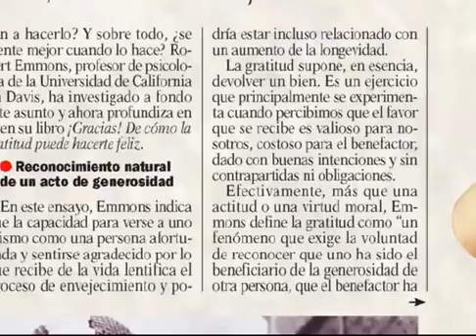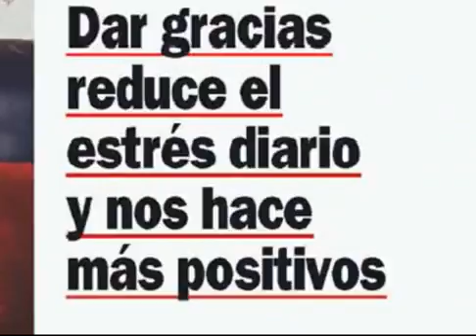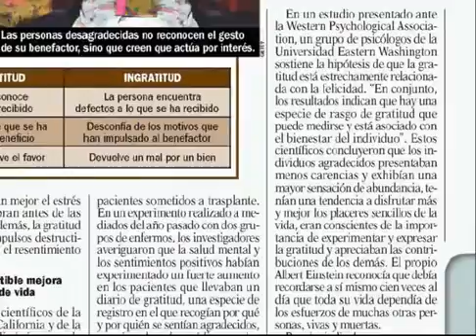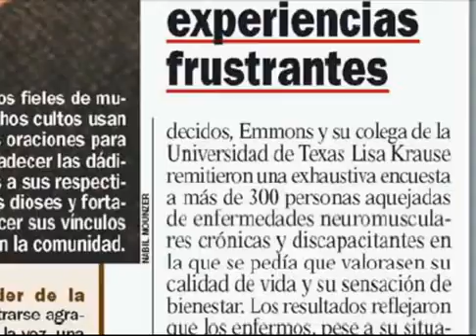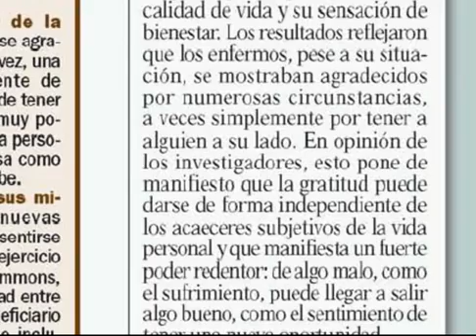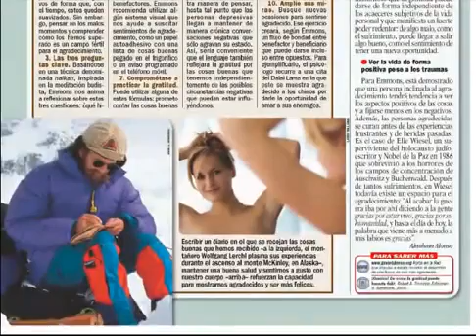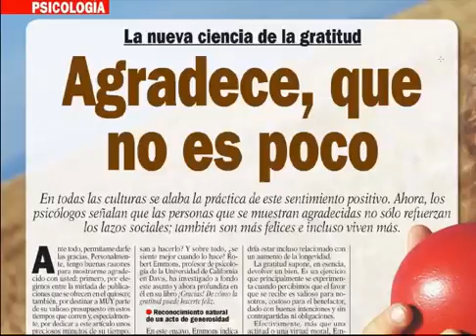Gratitud Descubre los últimos Descubrimientos de la Ciencia sobre esta práctica Milenaria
¡Muchas Gracias!